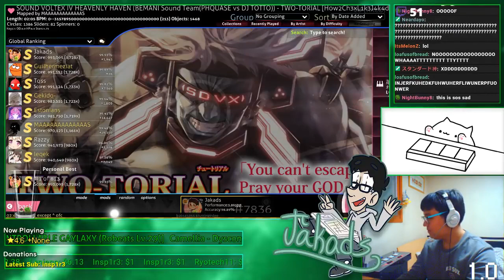J Live TWO TORIAL H0w2Ch3xL1k3J4k4d5's 4K MXM +PF SS [Jakads Archive]